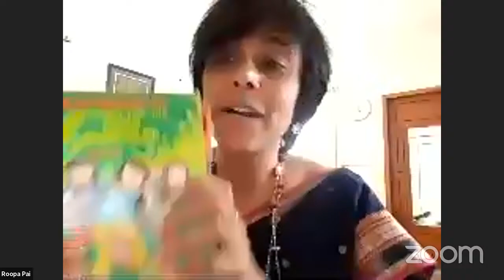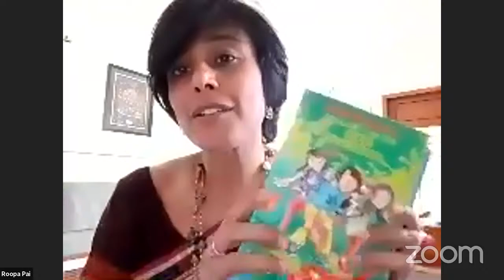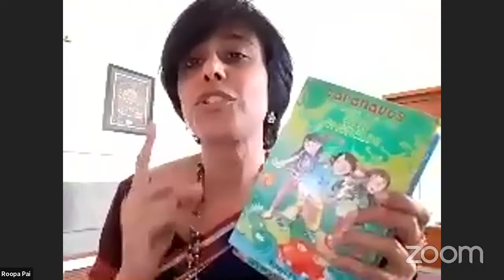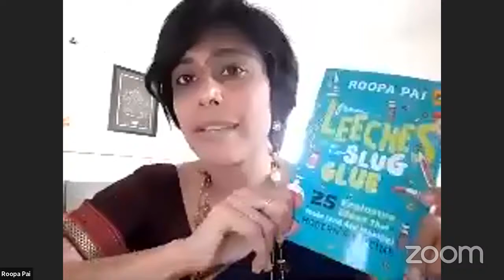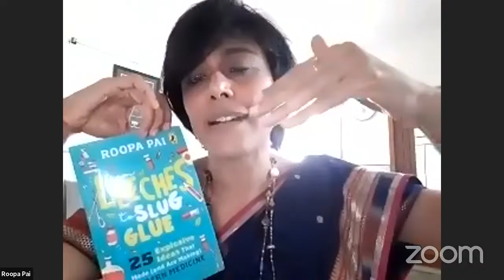My Adventures in Authorland by Roopa Pai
In this session titled ‘My Adventures in Authorland’, our speaker Roopa Pai takes us through her fascinating authorly journey of over 25 years, sharing the many life lessons she has picked up along the way.

Roopa Pai is an acclaimed author, journalist, computer engineer and heritage enthusiast. She has written over 25 fiction and non-fiction books for young readers, including the 8-part Taranauts series, ‘The Gita for Children’ and ‘Ready!: 99 Must-Have Skills for the World-Conquering Teenager (And Almost-Teenager)’. In addition, she has co-authored Miland Soman’s memoir ‘Made in India’ and is translating Padmashri K.S. Nisar Ahmed’s poems from Kannada into English. Roopa is the co-founder cum director of BangaloreWalks which has been offering history and heritage tours across Karnataka for over 14 years. Her TEDx talk ‘Decoding the Gita, India’s Book of Answers’ has received over 1.5 million views till date.